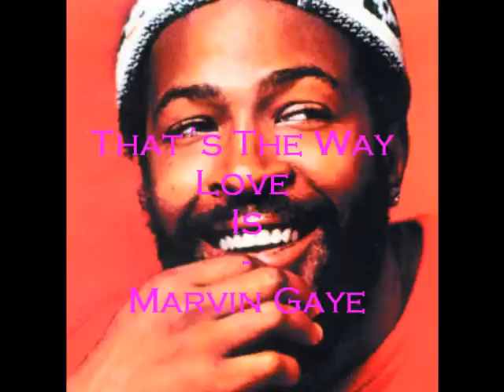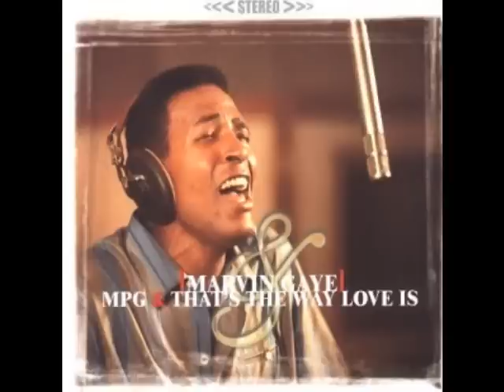Marvin Gaye - That´s The Way Love Is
Marvin Gaye´s wonderful voice *_*